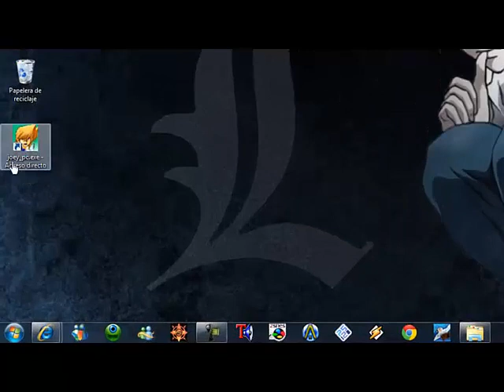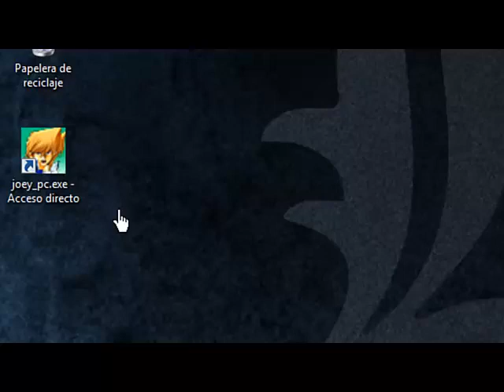como instalar joey the passion yugioh para pc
Encontraras:
emulador de nintendo y juegos
emulador de supper nintendo y juegos
emulador de playstation 1 y juegos
emulador de playstation 2 y juegos
emulador de psp y juegps